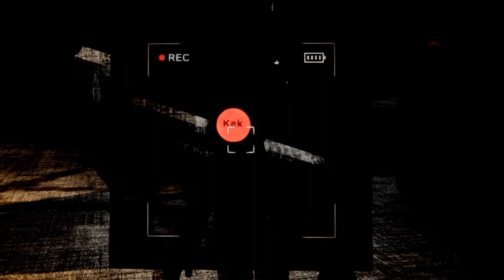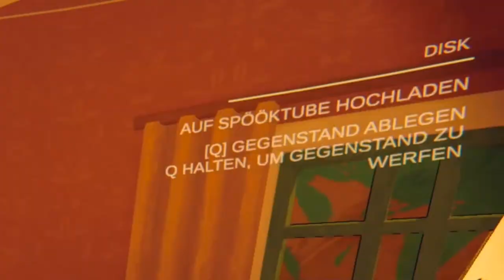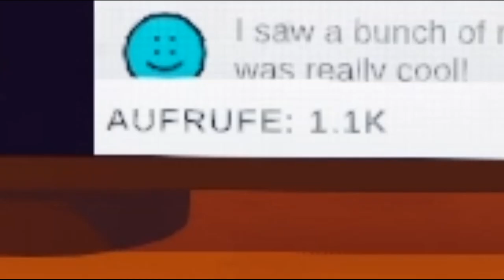Mein erstes mal Content Warning! (NIE WIEDER!)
Heute spiele ich zum ersten mal Content Warning und begegne auf viele gruselige Kreaturen.